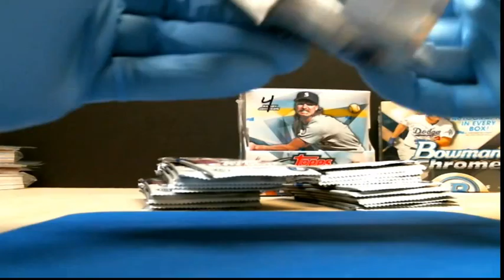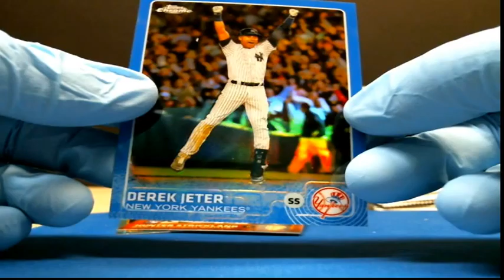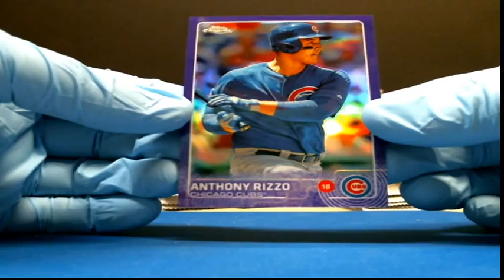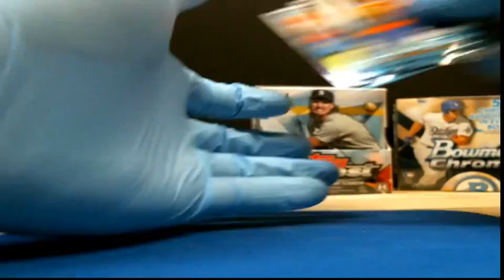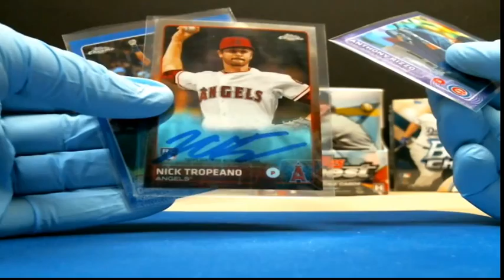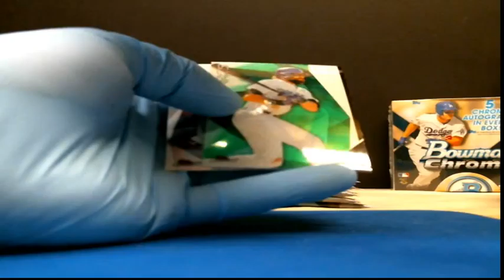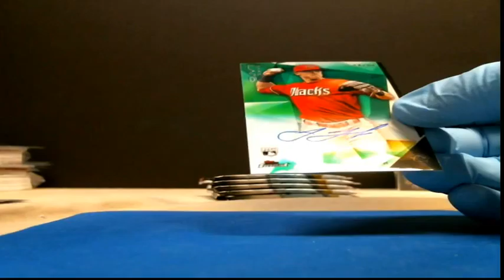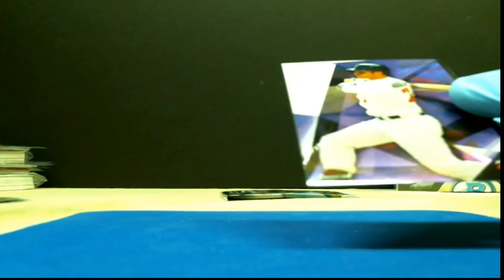Topps Chrome/Finest Mixer - JJ's Sports Breaks